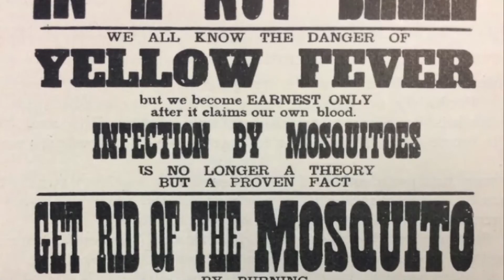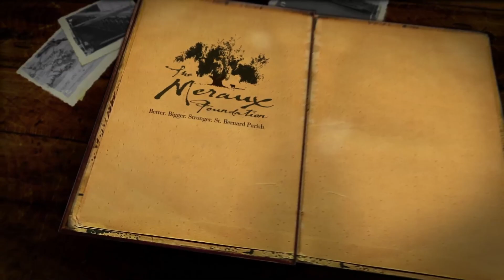Yellow Fever: TRICENTENNIAL MOMENTS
A brief history of Yellow Fever epidemics/outbreaks in New Orleans, from the 1850s onward, and the city's efforts to prevent them from happening in the future.